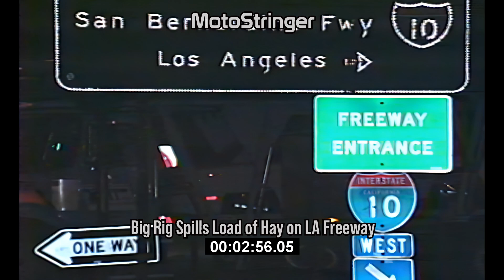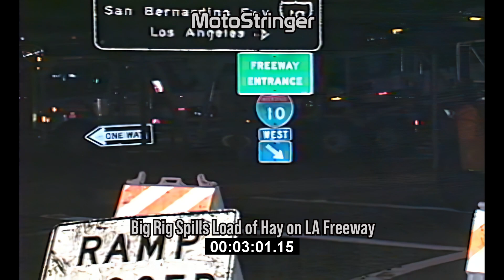Hay Day: Spilled Load Of Hay On LA Freeway Ties Up Traffic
A Big Rig Truck Spilled at least 40,000 pounds of Hay on the Los Angeles 10 Freeway. The spilled load of hay bales occurred when the Big Rig Semi Truck was negotiating a freeway transition curve. The freeway was closed to traffic for several hours. CHP Conducted the investigation.

Police Agencies:
CHP Los Angeles Office

Archival Story from the early 2000's
Story ID Number:  V97-08-01

Your comments and questions about this video are welcomed.